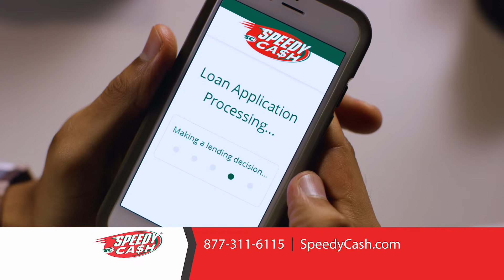Speedy Cash Mobile App - Ohio & Texas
Speedy Cash Commercial 2017